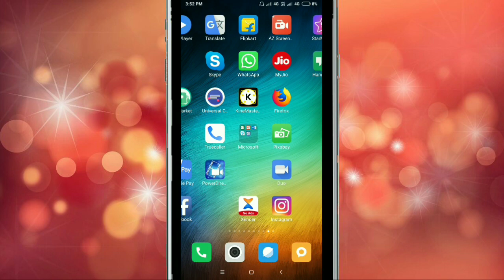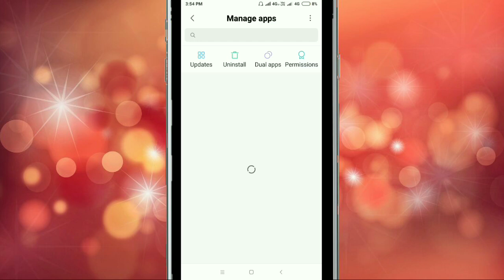Fix Starmaker A Network Error occurred. Please try Again